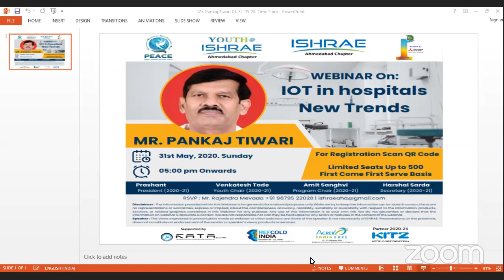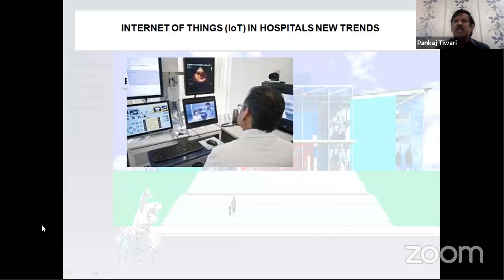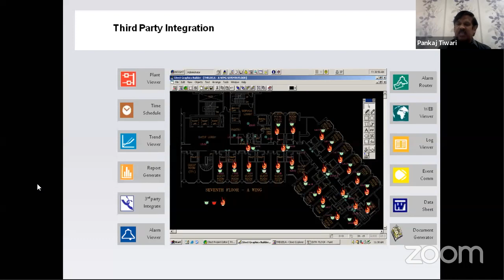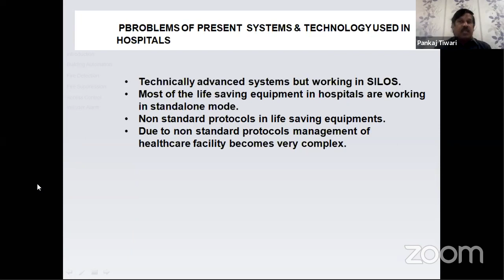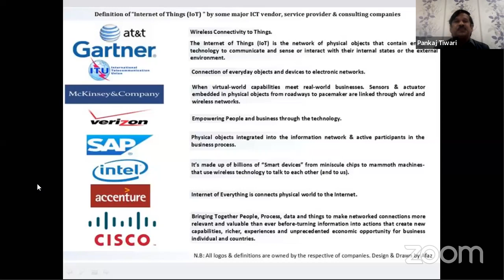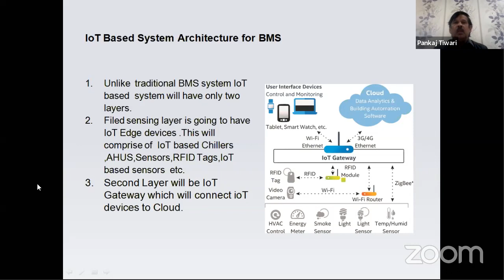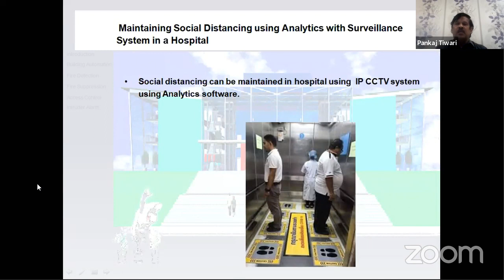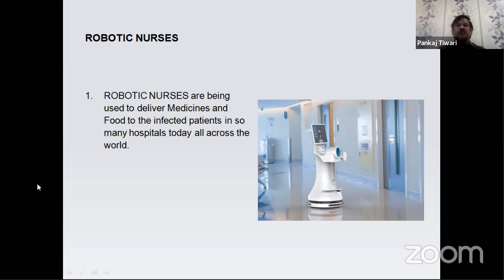IoT in Hospitals New Trends